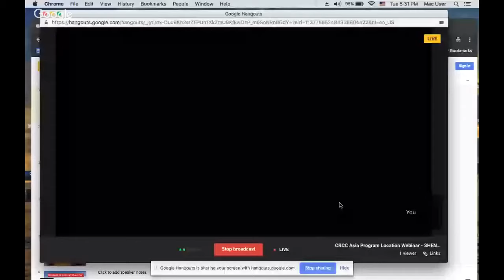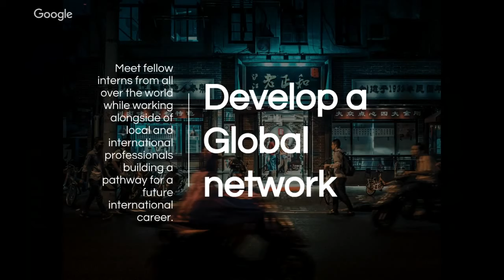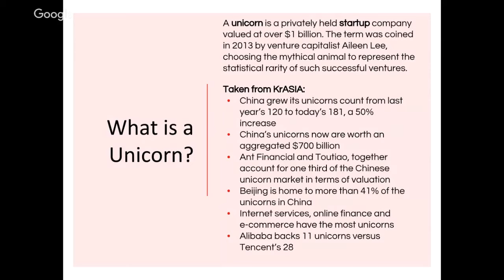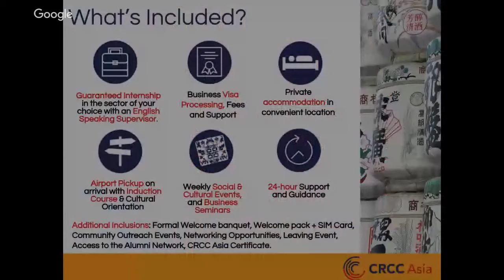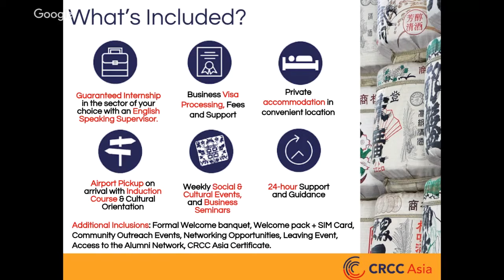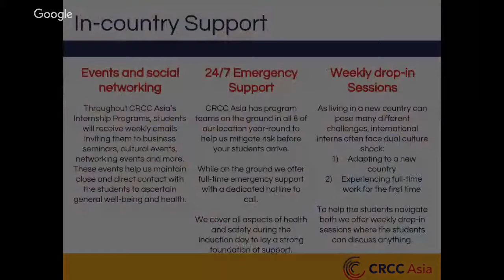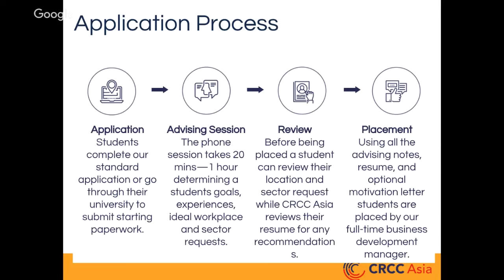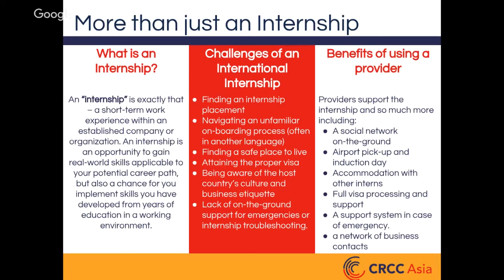CRCC Asia Program Location Webinar - SHENZHEN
CRCC Asia offers international internships in 8 unique locations that offer different benefits in terms of host company placements, weekend excursions, cultural events, professional networks, and more. Learn more about our different locations at one of our upcoming webinars!
All webinars will be 20 minutes followed by FAQ.